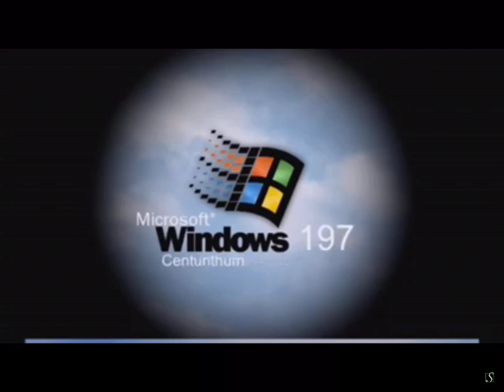Windows 197 Centurithum